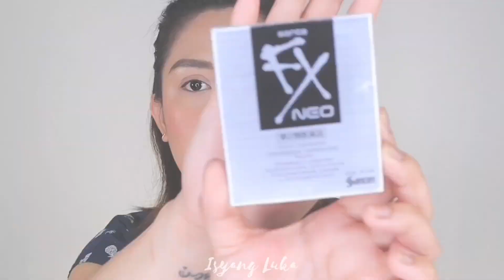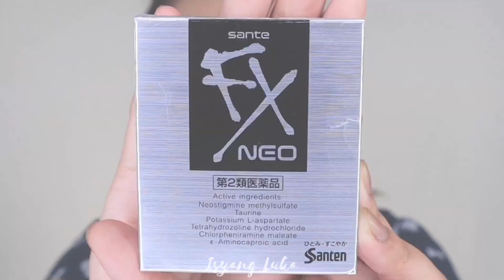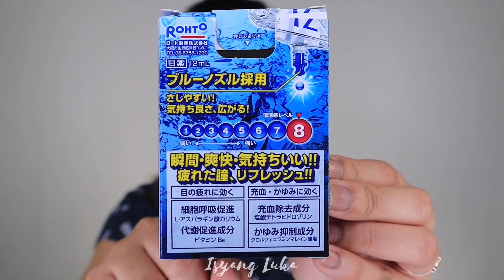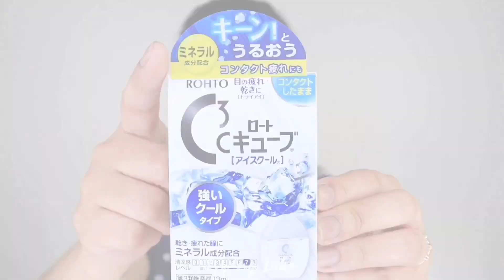JAPAN EYEDROPS RECOS // ROHTO Z/C CUBE/LYCEE & SANTE FX NEO/PC REVIEW | ISYANG LUKA 🖤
DITO PO MABIBILI:
ROHTO EYEDROPS

✅ 101% LEGIT SELLER
✅ 101% AUTHENTIC PRODUCTS
✅ DIRECT FROM JAPAN 🇯🇵
✅ REASONABLY PRICED
✅ PERSONALLY TRIED & TESTED

📌 Most of my product reviews are "LATE UPLOAD".